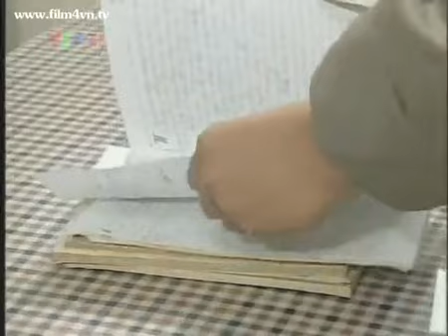VTV3 | Phim truyện hài: Những người độc thân vui vẻ | Tập 111 + 112, 12/03 và 13/03/2009